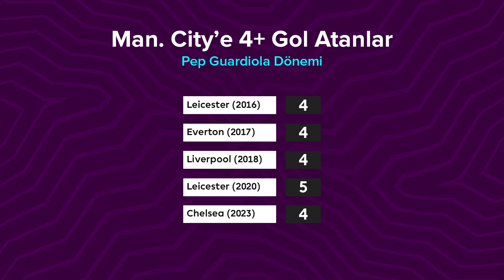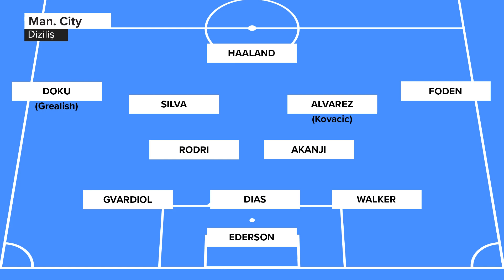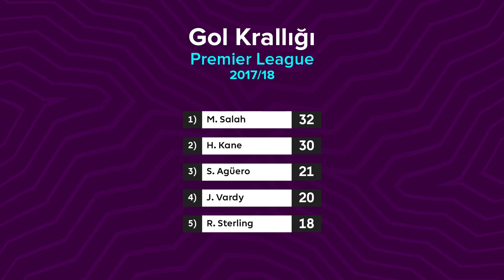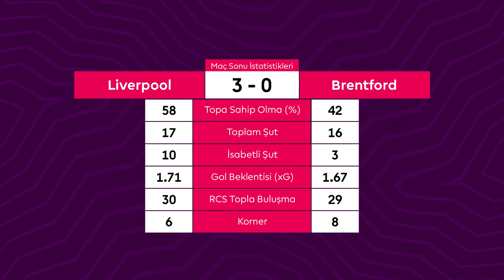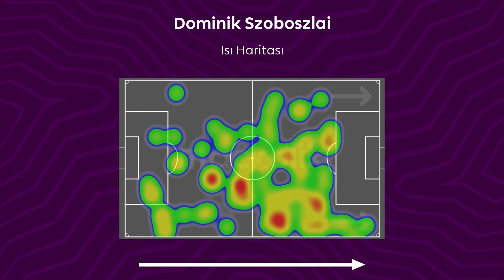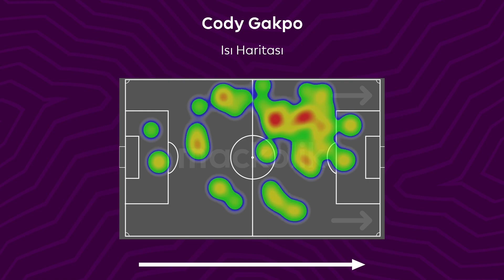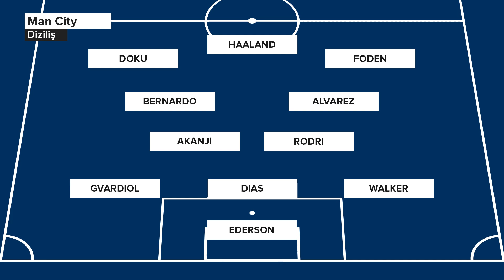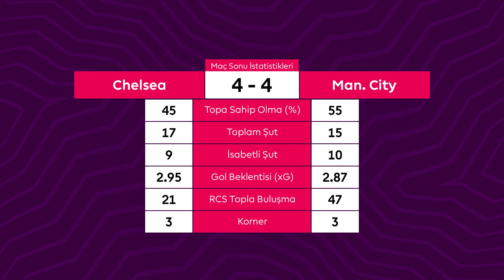Londra'da Gol Şöleni I Şampiyonluk Yarışı I Ayın Ödülleri I PL QR I S2 B12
Sports QR'ın en özel içeriklerinden olan PL QR, ikinci sezonuyla yayında!

PL QR ikinci sezon on birinci bölümüyle sizlerle... Programın bu bölümünde Erim Dereli, Cem Odabaşı ve Müjdat Muratoğlu, Premier League'in on ikinci haftasını değerlendirirken, ligdeki şampiyonluk yarışını ve Chelsea - Man City mücadelesini mercek altına aldı.

Aynı zamanda İbrahim Altınsay hafta değerlendirmesi, Gökhan Abdik ise ayın ödülleri yorumu ile sizlerle.